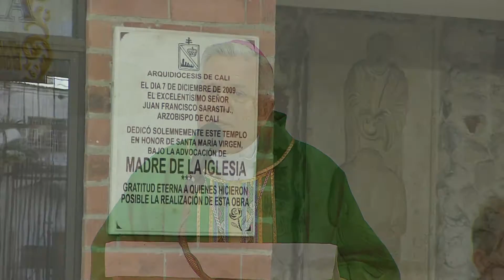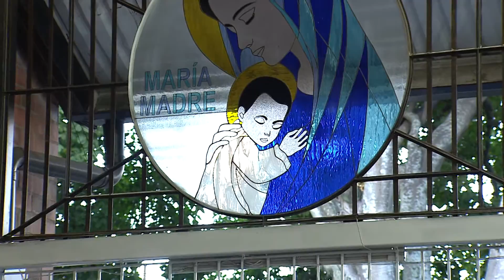HOMILÍA 19 FEBRERO 2017 - Arquidiócesis de Cali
Homilía de la eucaristía celebrada en la parroquia María Madre de la Iglesia, ubicada en el barrio Vipasa de la ciudad de Cali, el 19 de febrero de 2017, Séptimo Domingo del Tiempo Ordinario.